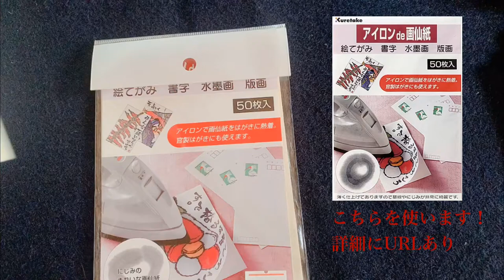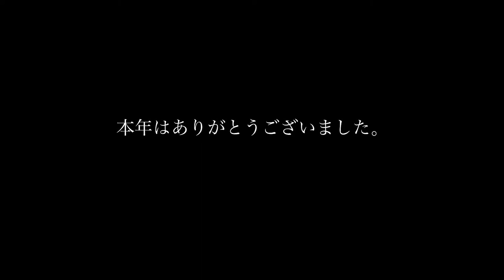簡単に描ける伊藤若冲【水墨画】【ポストカードサイズ】Ito Jakuchu 【how to paint jakuchu】inkpainting sumie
呉竹　アイロンde 画仙紙
最安値➡︎